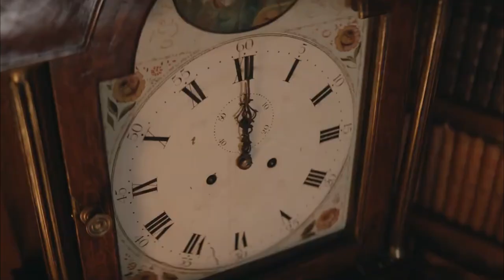Neeyat (নিয়ত) - Official Trailer (Review by Keya) Vidya Balan Dunia Jure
About Us
Dunia Jure (দুনিয়াজুড়ে) is an online entertainment portal. We deliver fast and accurate news to our visitors. It is fully promoted and directed in Bengali. We are publishing entertainment videos with our unique content. We hope, our visitors enjoy watching our videos and are by our side. We draw power from the visitor. Visitors receive news ‘all over the world’, and inspire us to move forward. They are our driving force ours.